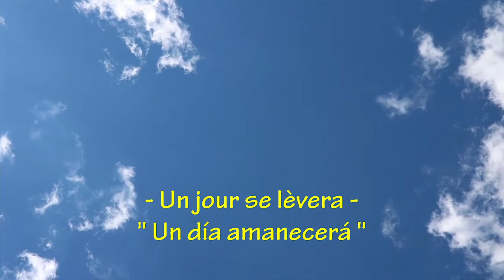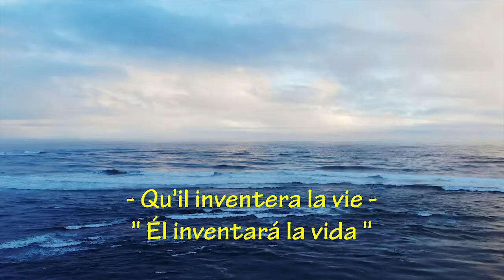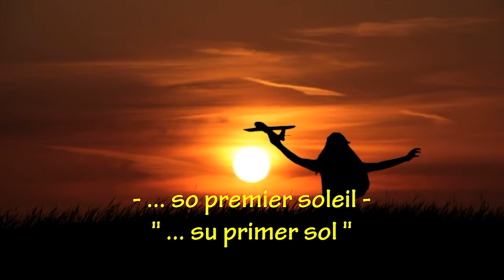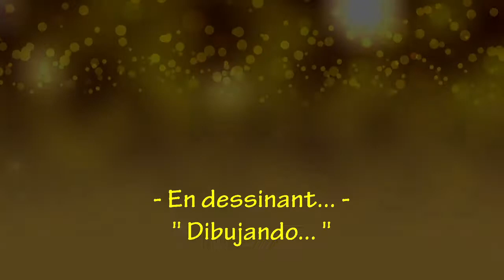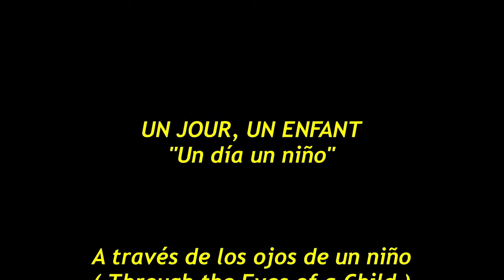UN JOUR UN ENFANT (A través de los ojos de un niño) - Victor Villegas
UN JOUR, UN ENFANT, "Un día, un niño" (en inglés: Through the Eyes of a Child "A través de los los de un niño") es un éxito de la FRIDA BOCCARA y que fuera una de las cuatro ganadoras del Festival de la Canción de Eurovisión 1969 representando a Francia.

En el festival celebrado en el Teatro Real de Madrid, y tras un empate sin precedentes que haría cambiar las normas del festival en el futuro, Frida Boccara compartió el primer premio con Lenny Kuhr (Países Bajos), Lulú (Reino Unido) y Salomé (España).

La canción es una balada clásica que describe las maravillas del mundo desde el punto de vista de un niño. Boccara grabó la canción en cinco idiomas: francés, inglés, alemán ("Es schlägt ein Herz für dich"), español e italiano ("Canzone di un amore perduto").

Arreglo e Interpretación: VICTOR MANUEL VILLEGAS
Autores: EMIL STERN / EDDY MARNAY